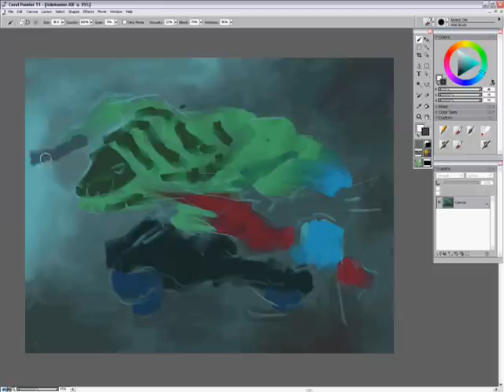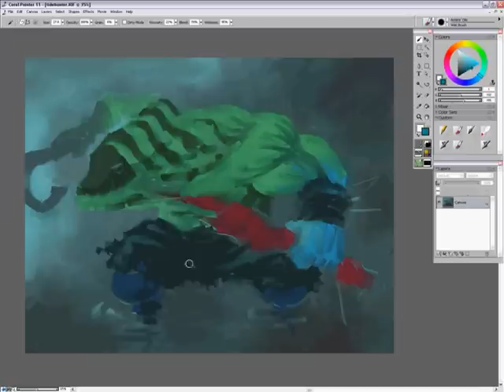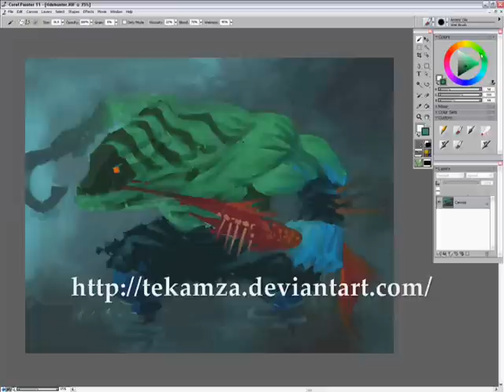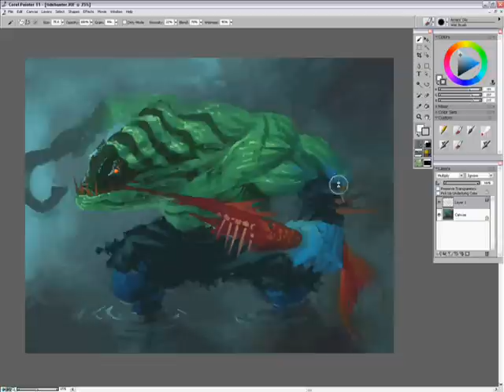Speed Paint: Tidehunter (DotA 2)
A 40 min. speed paint of Tidehunter (DotA 2).
An art request from one of my friends, done in Corel Painter 11.

Artist info: Illustrator/ Designer graduated from The American Academy of Art, currently working at a Preschool toy company.

DotA 2 copyright to Valve Corporation.